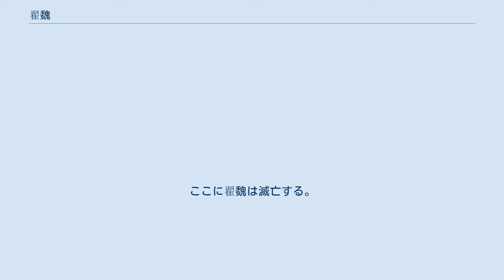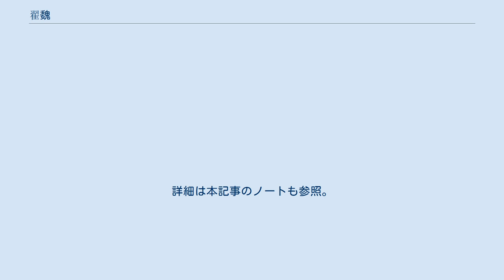翟魏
翟魏（てきぎ／たくぎ、388年 - 392年）は、五胡十六国時代に丁零（テュルク系遊牧民族）の翟遼が黄河南岸の滑台に建てた政権である。
領土が小さく、期間も短かったため通常「五胡十六国」の十六国には数えられない。
 丁零の勢力は後燕・西燕・東晋等の国に従っていたが、388年に後燕の慕容垂との関係修復に失敗すると翟遼が独立して魏天王を名乗った。
392年、翟遼の子の翟釗の代に後燕に滅ぼされた。
 丁零の翟斌の一族は代々康居に住んでいたが、後に中国に移った。
330年、翟斌は後趙によって句町王に封ぜられた。
371年1月、前秦の苻堅が関東の豪族及び雑夷15万戸を関中に、烏桓族を馮翊郡と北地郡に、そして丁零族の翟斌を新安県と澠池県に移住させた。
 翟斌の挙兵 383年12月、前秦の衛軍従事中郎であった翟斌は河南で挙兵し、前秦の豫州牧・平原公の苻暉を洛陽で攻めた。
長楽公の苻丕は慕容垂と苻飛龍にこれを討たせたが、慕容垂（のちの後燕の皇帝）が密かに前燕を復興させることを謀って翟斌の丁零と結んで前秦に叛いて南下し、苻飛龍を殺してことごとくその衆を生き埋めにした。
慕容鳳と、前燕の故臣の子である燕郡の王騰・遼西の段延らは翟斌の挙兵を聞いて、各部曲を率いてこれに帰属した。
苻暉は武平侯の毛当に翟斌を討たせたが、丁零の衆は翟斌に随従し、秦兵に大勝して毛当を斬った。
翟斌は遂に陵雲台戍に侵攻し、万余人の甲仗を収めた。
 384年1月、慕容鳳・王騰・段延らが慕容垂を盟主に奉じることを勧めたので、翟斌もこれに従った。
慕容垂が大将軍・大都督・燕王と称して後燕を建国すると、弟の慕容徳を車騎大将軍・范陽王、兄の慕容恪の嫡男の慕容楷を征西大将軍・太原王、翟斌を建義大将軍・河南王、元夫余王の余蔚を征東将軍・夫余王、昌黎鮮卑の衛駒を鷹揚将軍、慕容鳳を建策将軍とした。
同年2月、慕容垂は丁零と烏桓の衆20余万を率いて鄴を攻めたが、陥落できなかった。
同年7月、翟斌は功を恃んで驕り高ぶり、鄴城を陥落できずにいる慕容垂に対して密かに二心を抱いた。
これに気付いた太子の慕容宝や慕容農・慕容紹（慕容楷の弟）、そして慕容徳らが、翟斌を排除することを慕容垂に請うたが、功績のある翟斌を排除することはできないと申し出を却下された。
やがて翟斌は尚書令になることを請うたが、慕容垂に断られたため、密かに苻丕と通謀して丁零人たちに堤防を決壊させた。
これが発覚すると、翟斌及びその弟の翟檀と翟敏が慕容垂に殺された。
 翟真時代 翟斌の兄の子である翟真は夜に営衆を率いて北の邯鄲に奔走した。
さらに兵を引き連れて鄴に戻り、苻丕と内外で呼応しようとした。
しかし、後燕太子の慕容宝と冠軍大将軍の慕容隆に撃破されたので、翟真は邯鄲に逃げ帰った。
8月、翟真が邯鄲から北走すると、慕容垂は慕容楷と慕容農に騎馬を率いて追撃させた。
両者は下邑で戦って翟真が勝った。
10月、翟真は承営に在って公孫希と宋敞と首尾となった。
苻丕は宦者冗従僕射の清河人の光祚を遣わし、将兵数百を中山に赴かせて翟真と結んだ。
また、陽平郡太守の邵興を遣わして数千騎を率い、冀州の故郡県に召集し、光祚と襄国で会した。
この時、後燕軍は疲弊しており、前秦の勢いは復振していたので、趙郡人の趙粟らは柏郷で兵を起こして邵興に応じた。
後燕の慕容垂は慕容隆と龍驤将軍の張崇に邵興を撃たせるべく、慕容農と合流させた。
慕容隆は邵興と襄国で戦い、これを大破した。
邵興は広阿まで逃走したが、慕容農と遭遇して捕えられた。
光祚はこれを聞き、鄴に逃げ帰った。
慕容隆は趙粟らを撃破し、冀州の郡県は再び後燕に従った。
独孤部の劉庫仁は公孫希がすでに平規を破ったことを聞き、大挙兵して苻丕を救おうと、雁門・上谷・代郡の兵を発し、繁畤に駐屯した。
時に、劉庫仁の所にいた慕輿文・慕輿常の2人は三郡の兵が遠征に嫌気がさしていることを知り、造反して劉庫仁を夜襲して殺害し、その駿馬を盗んで後燕に奔走した。
これを聞いた公孫希の衆は動揺して自潰したので、公孫希は翟真の所へ奔走した。
11月、後燕の慕容農が信都の西から翟真の従兄である翟遼を魯口で撃破した。
翟遼は退いて無極に駐屯し、慕容農は藁城に駐屯してこれに迫った。
12月、後燕の慕容麟と慕容農は翟遼を襲って大破したので、翟遼は単騎で翟真の所へ奔走した。
 385年4月、翟真が承営から行唐に移ると、翟真の司馬である鮮于乞が翟真および諸翟人を殺し、自ら立って趙王となった。
 翟成時代 営人は共に鮮于乞を殺...